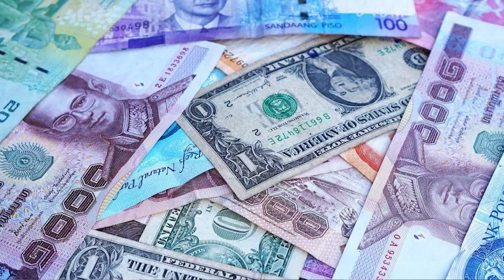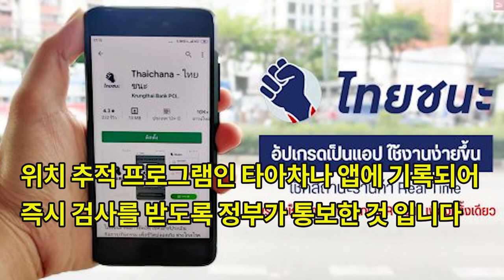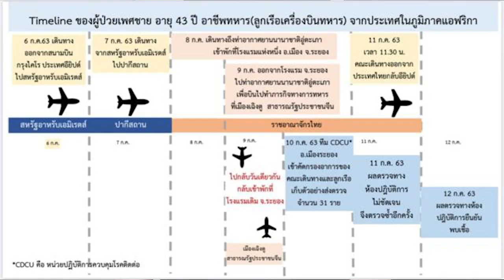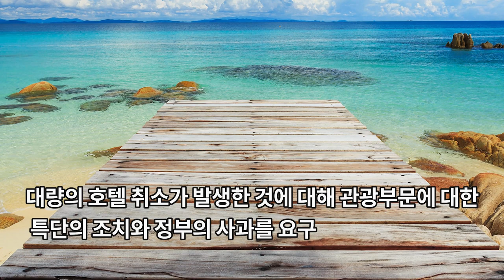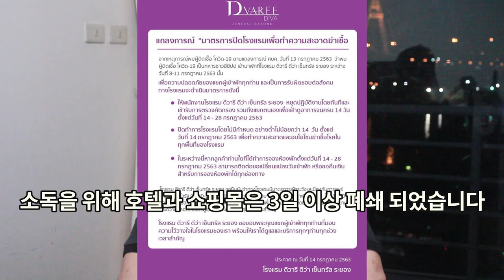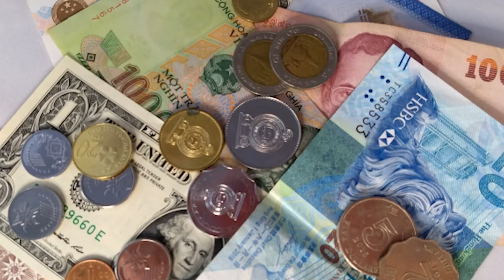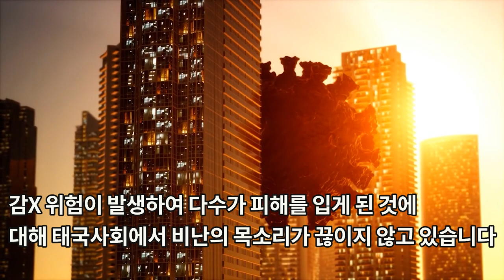#45 태국 뉴스 - 코로나 사태 이후 외국인 없어 태국내 환전소 급감!!